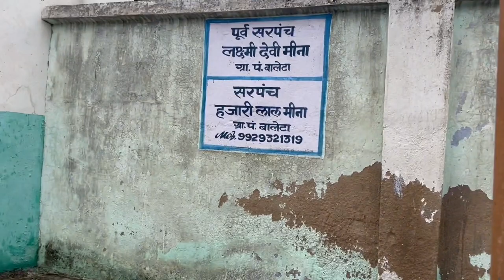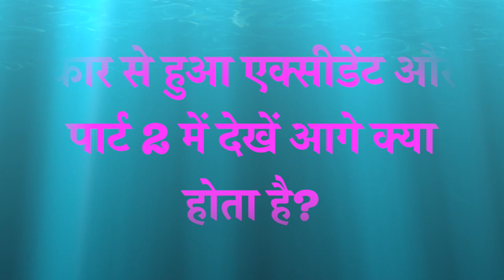Sariska Tiger Reserve|Sariska National Park 2022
Hello Guys, we Visit the Sariak National Park or Sariska Tiger Reserve recently in June 2022 with our friends. On this trip, we visit all the crucial parts of the park and also Visit the Location where normal civilians or People are not allowed. We also tell you the full History of Sariska with very interesting facts about this. This Sariska trip is divided into two parts and we also provide you with the proper darshan of Pandupol Temple (Hanuman Temple) and also had a conversation with Pandit Ji. He also told us very interesting facts about this temple.

नमस्कार दोस्तों, हम हाल ही में जून 2022 में अपने दोस्तों के साथ सरियाक नेशनल पार्क या सरिस्का टाइगर रिजर्व गए। इस यात्रा पर, हम पार्क के सभी महत्वपूर्ण हिस्सों का दौरा करते हैं और उस स्थान पर भी जाते हैं जहां सामान्य नागरिकों या लोगों की अनुमति नहीं है। हम आपको इस बारे में बहुत ही रोचक तथ्यों के साथ सरिस्का का पूरा इतिहास भी बताते हैं।
यह सरिस्का यात्रा दो भागों में विभाजित है और हम आपको पांडुपोल मंदिर (हनुमान मंदिर) के उचित दर्शन भी प्रदान करते हैं और पंडित जी के साथ बातचीत भी करते हैं। उन्होंने हमें इस मंदिर के बारे में बहुत ही रोचक तथ्य भी बताए।

sariska national park
sariska tiger reserve
sariska tiger attack
sariska national park tiger attack
sariska palace
sariska wildlife sanctuary
tiger sariska
sterling sariska
sariska alwar rajasthan
sariska astroport
sariska alwar
sariska safari
tiger attack in sariska
tiger leopard sariska
sariska tiger reserve alwar
sariska palace alwar
sariska national park safari
astroport sariska
alwar sariska national park
sariska tiger
tiger vs leopard sariska